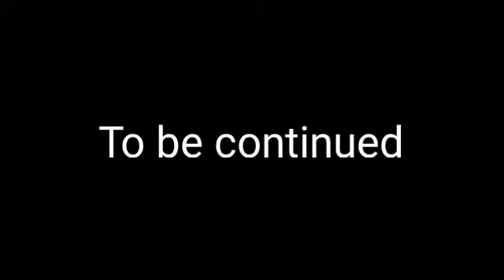100 days =100 vlog completed